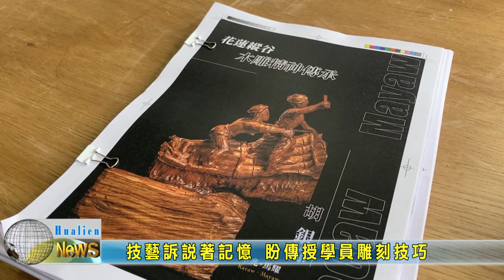20240107 06 技藝訴說著記憶 盼傳授學員雕刻技巧